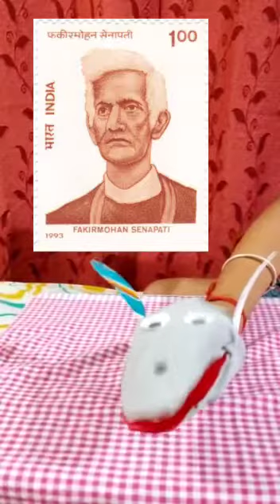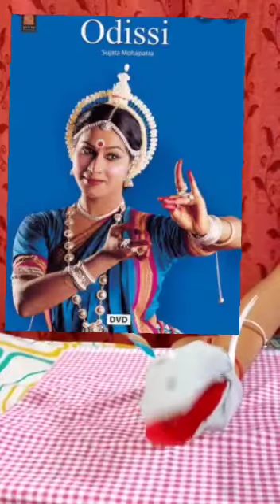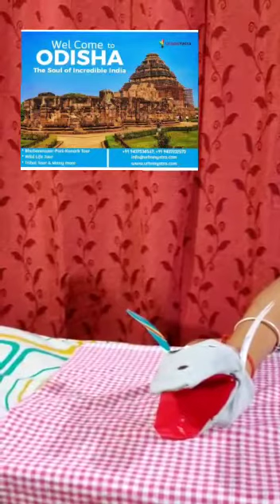SKD Project ओडिशा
Video from GRD